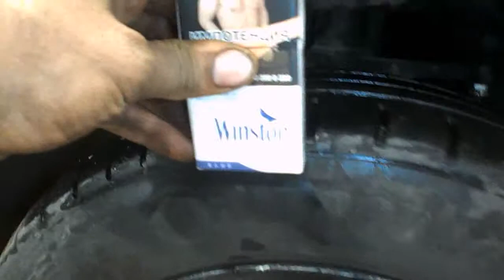1118= 932 Павел = замена и усиление пружин + дверь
нижняя петля приржавела ось в резьбе = высверливание , установка калёного болта , сборка на контрогайке  .
усиление пружин = замена подшипников опор , стойки передние старые , задние новые , все пружины новые + усиление .
развал-схождение .